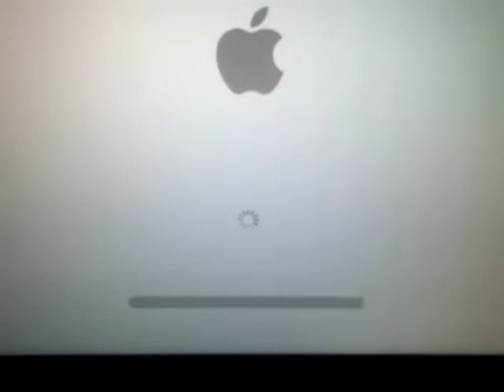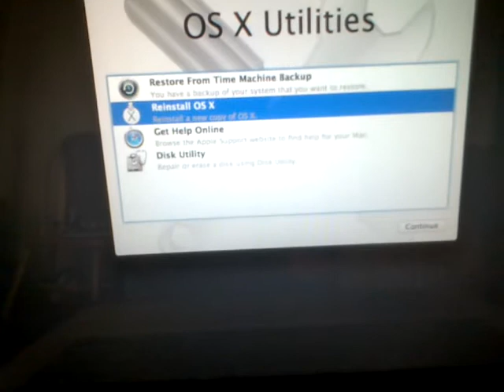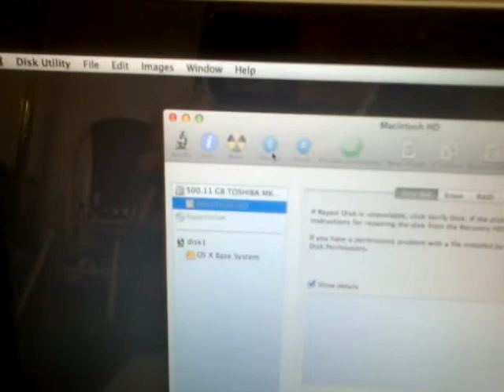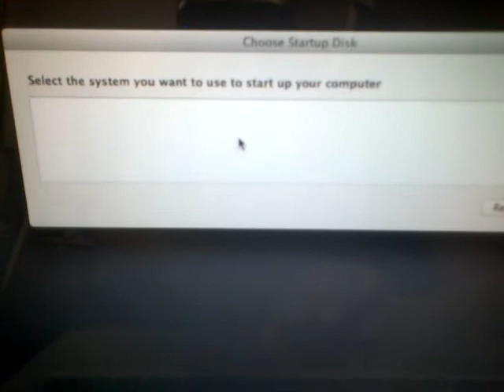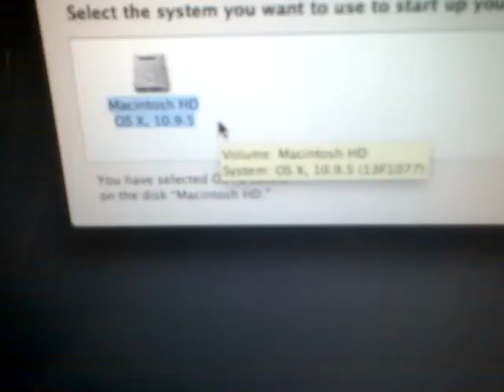macbook pro spinrite part 3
bad to worse to bad.  if apple says disk cant be repaired, can spinrite actually work?  at this stage, a backup will be done first, then try spinrite.